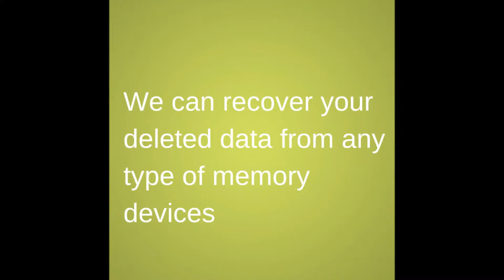Data Recovery Services in Chennai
Chiji Data Recovery Chennai to recover All kind memory devices at Rs 500 olny.